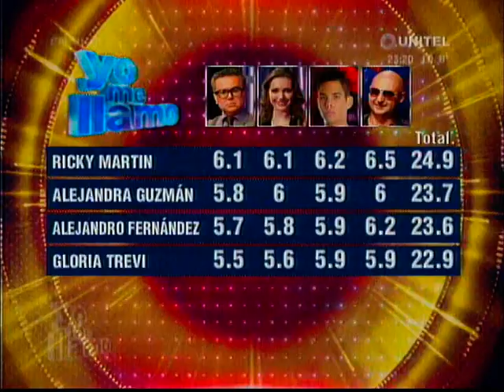Yo me Llamo sin Fronteras Viernes 27: Y el nominado es!!!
SEra una gala de eliminacion poderosa..